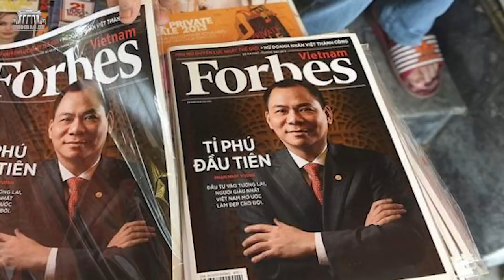Giới siêu giàu ở VN là ai và con đường làm giàu của họ thế nào?